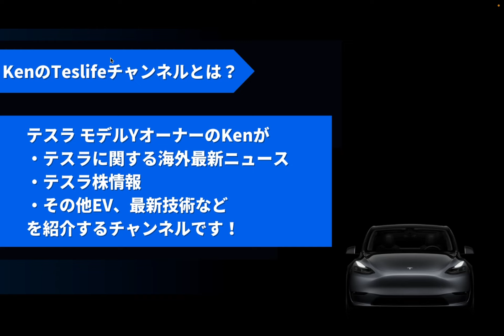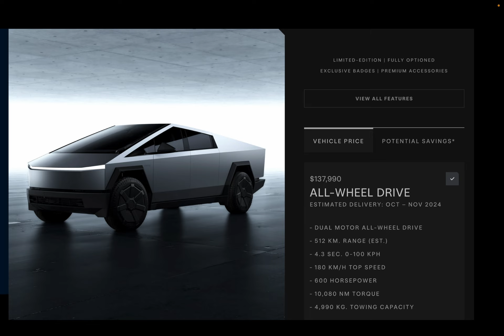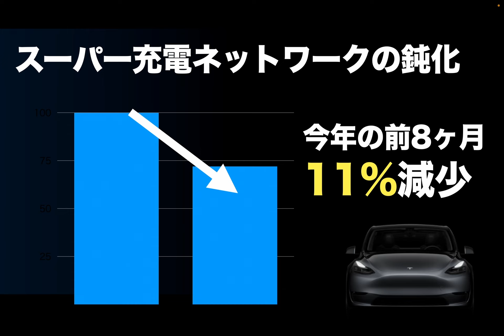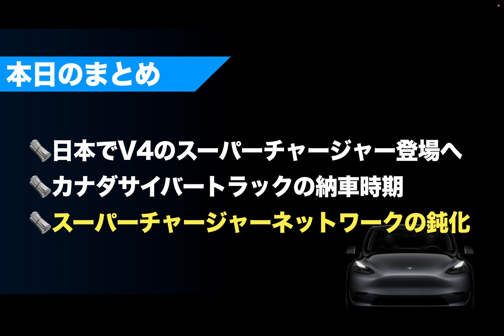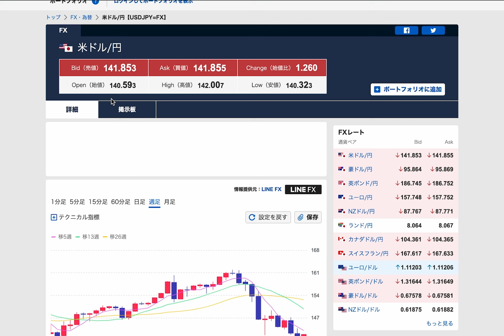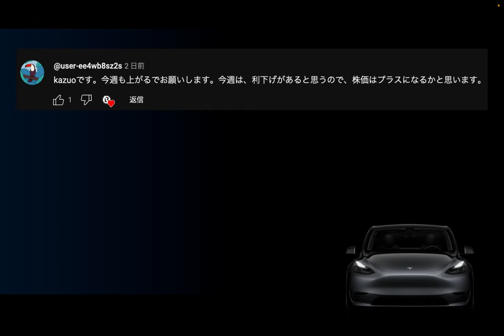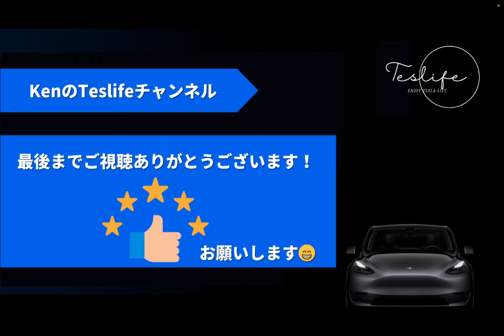【ついに登場】日本でもV4のテスラスーパーチャージャー設置へ！ | カナダへのサイバートラックの納車時期 | スーパーチャージャーネットワークの鈍化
▶︎【PR】無料で使える！MooMoo証券！

*メンバーシップでは、月に1回僕とzoomでテスラの事などを色々と情報交換しています！3つコースがありますが、スタンダードでは別途オープンチャットを用意して、そこでもコミュニケーションを取れるようにしています。

なかなか普段、テスラの事など話す人がいない！って方はぜひ一緒にテスラ情報を共有していきましょう！あなたと一緒にテスラに関する情報交換ができる事を楽しみに待っています！

00:21 日本でV4のスーパーチャージャー登場へ
00:48 カナダサイバートラックの納車時期
01:47 スーパーチャージャーネットワークの鈍化
02:36 まとめ
04:08 マーケットチェック
05:01 今日のキャシーさん
05:24 今日のコメント
06:31 追伸

▶︎参考動画
今週のテスラ株は上昇スタート？それとも下落！？今週のキーポイントは何か？ | メキシコでサイバートラックの配送開始 | テスラ・セミがドイツで開催された国際自動車見本市に登場

2022年製モデルY所有、テスラ株投資など行なっています。